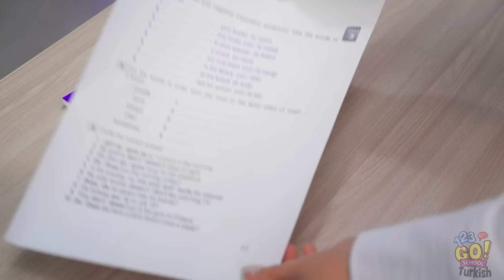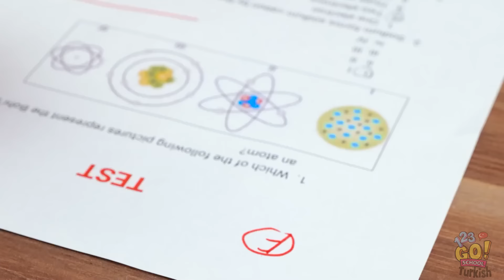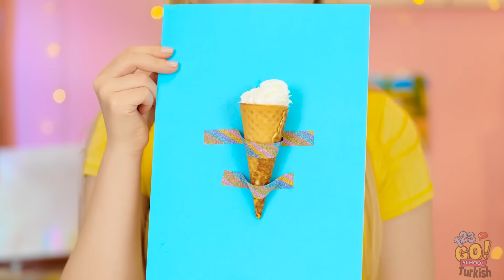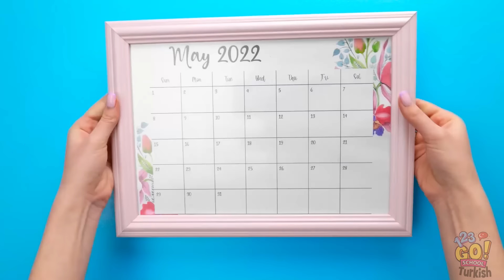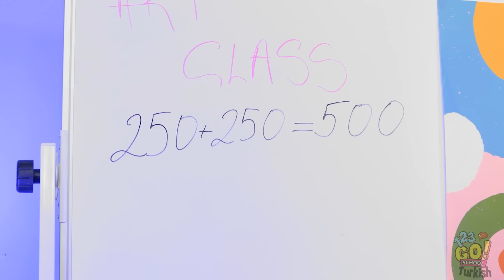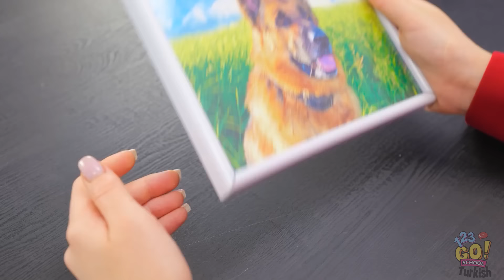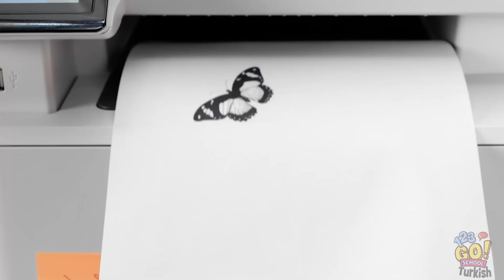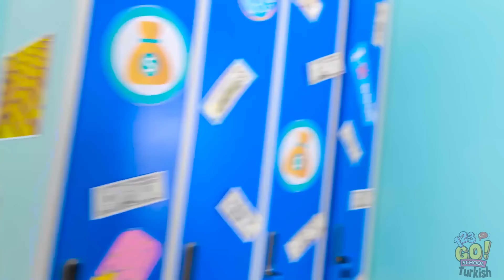İYİ ve KÖTÜ OKUL HİLELERİ || Sınavda Nasıl Kopya Çekilir! Resim Yarışması, 123 GO! SCHOOL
En sevdiğiniz okul hileleri nelerdir?
Yorumlar kısmında paylaşın!

Bu videoyu arkadaşlarınızla paylaşmayı ve daha fazla eğlenceli video için 123 GO! 🎉